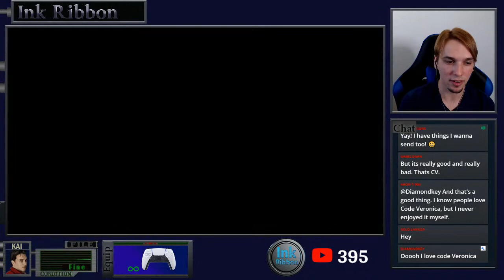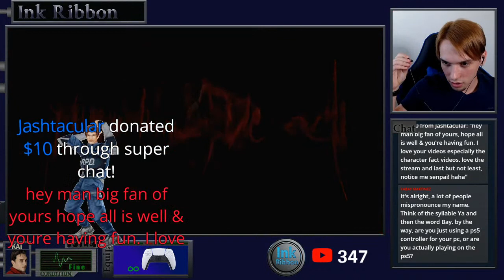Resident Evil Randomizer | Livestream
I have been wanting to play this for YEARS and I finally got it set up! I will be playing as Jill and randomizing Items, Doors, and enemies!

EDIT: Sorry about the sudden ending. My internet cut out 😭